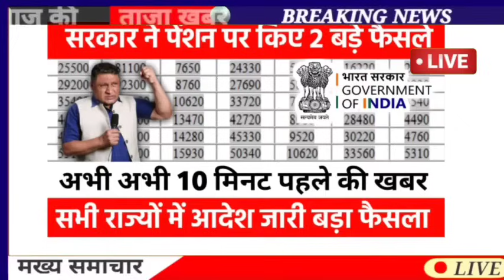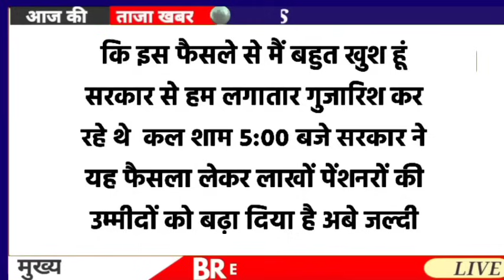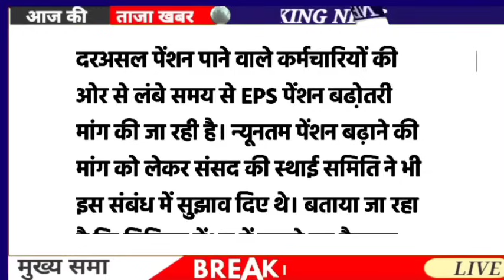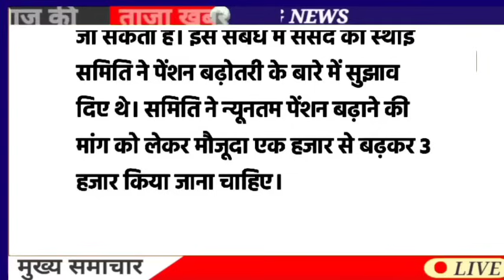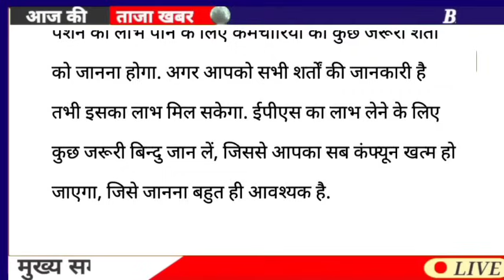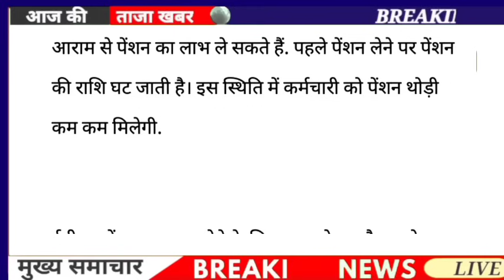वित्तमंत्री का फाइनल ऐलान 7500+DA, EPS-95 PENSION LATEST NEWS TODAY !! eps 95 latest news todaye